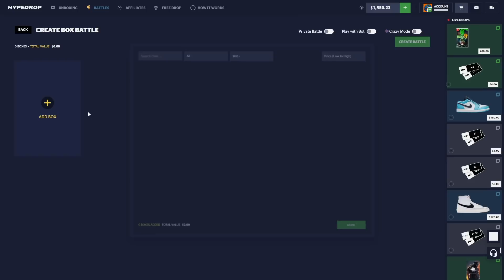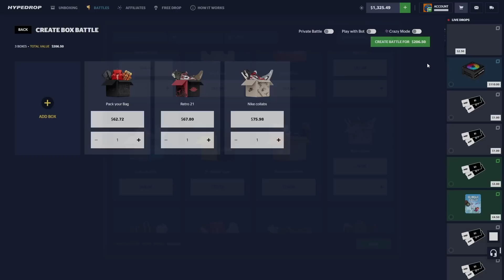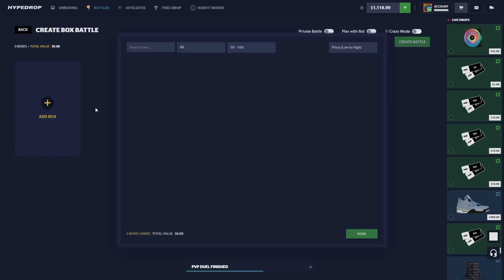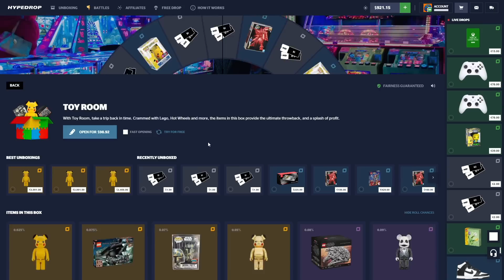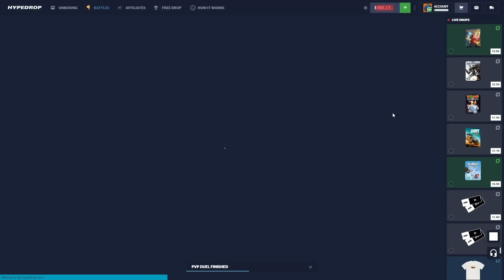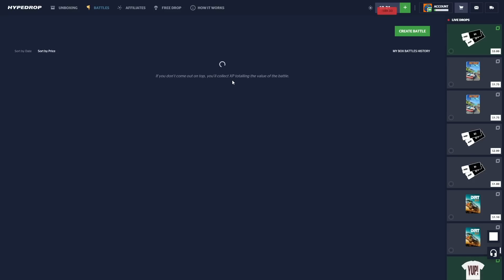I DEPOSITED 1.5K TO HYPEDROP AND THIS HAPPENED!? (Hypedrop highrolling)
The highroller battles finally rinsed me on Hypedrop!!
Code Botai for 3 free cases and a 5% Depo bonus!

TN: @sfartworks2